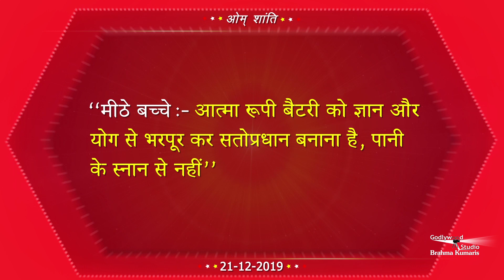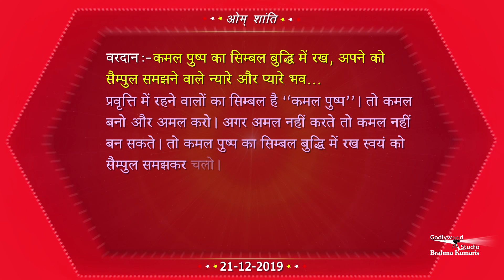Gagar me Sagar| Aaj ki Murli ka Saar| Brahmkumaris Official Murli| Om Shanti - Channel Godlywood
Gagar me Sagar| Aaj ki Murli ka Saar| 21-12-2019

Organizer: Brahmakumaris